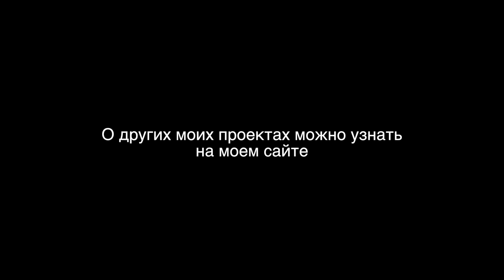Ford Kuga 2017, 2,5 литра, автомат. Отчет за зимний период.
Коротко, но по сути больше рассказывать не о чем. Если что - спрашивайте. Иван. Спасибо Ситигид.